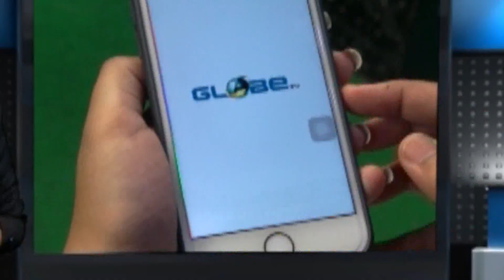মহরমে সম্প্রীতির ছবি মোথাবাড়িতে